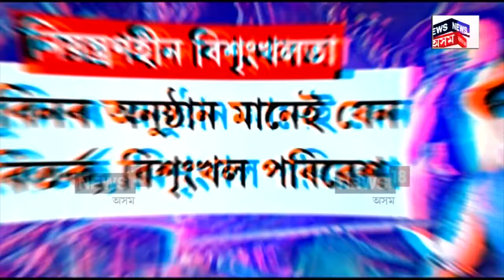Tense In Zubeen Garg's Show | পাঠশালাত জুবিন গাৰ্গৰ অনুষ্ঠানত উদণ্ড যুৱকৰ তাণ্ডৱ | N18V